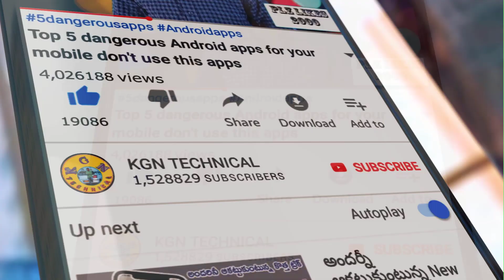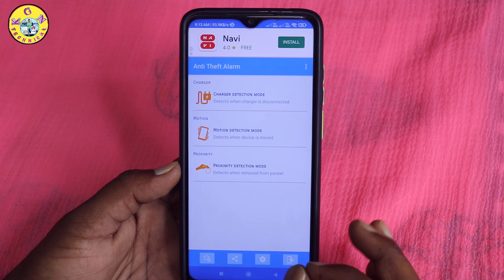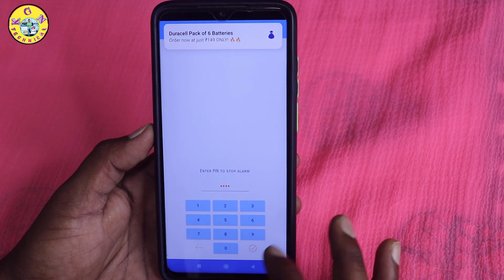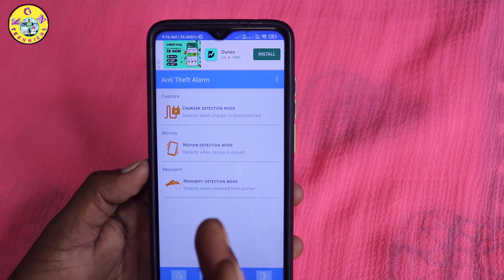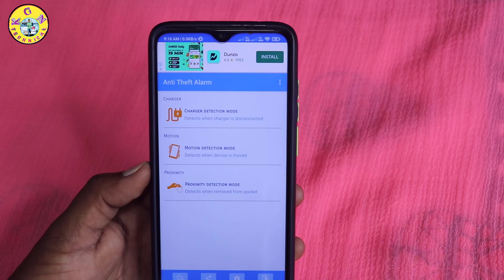Mobile పోతే ఈ చిన్నా పని చేయండి చాలు చిటికెలో మీ ఫోన్ దొరికేస్తుంది - How To Find Lost Phone | New 2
Mobile ఈ చిన్నా పని చేయండి చాలు చిటికెలో మీ ఫోన్ దొరికేస్తుంది - How To Find Lost Phone | New super Trick

KGN TECHNICAL